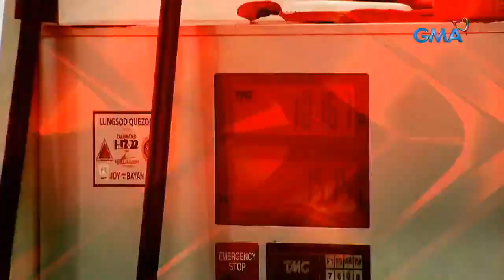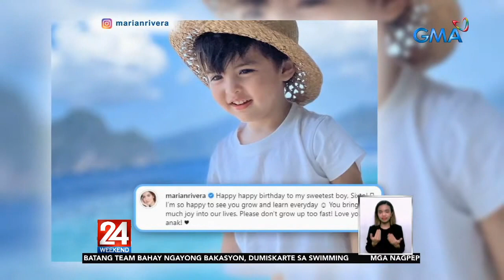24 Oras Weekend Livestream: April 16, 2022 - Replay